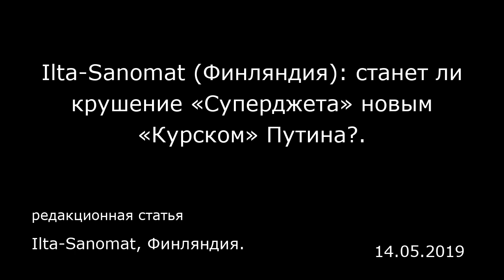Ilta-Sanomat (Финляндия): станет ли крушение «Суперджета» новым «Курском» Путина?.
Ilta-Sanomat, Финляндия.
редакционная статья
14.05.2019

Когда в России происходит что-нибудь трагическое, появляются разные теории и домыслы, среди которых теряется общая картина происходящего.  Состояние неясности возникает из-за преднамеренных действий властей, а также из-за обоснованного и необоснованного недоверия граждан к своим властям.  Недавняя авиакатастрофа в Москве, унесшая жизни 41 человека, — не исключение. Но у нее есть отличие: на этот раз подозрения напрямую падают на государственный аппарат Владимира Путина. «Сухой Суперджет 100» (Sukhoi Superjet 100) известен как любимое детище Путина. Президент подчеркивает, что «Суперджет» является символом развития промышленности России после распада Советского Союза.  После авиакатастрофы в Москве «Сухой Суперджет» прозвали «летающим гробом».  Существуют подозрения, что власти пытаются намеренно переложить вину за погибших на кого угодно — лишь бы не было разговоров о принципиальных проблемах в конструкции самолета.  Изначально причиной аварии считалась молния, которая повредила электросистемы самолета настолько, что пилотам пришлось приземляться в режиме ручного управления. Сейчас выясняется, были ли пилоты достаточно подготовлены для совершения посадки без помощи автоматики и не совершили ли они ошибки во время приземления.  Однако многие отметили, что качественный самолет не должен был пострадать от удара молнии настолько сильно.  Спустя несколько дней после аварии в Москве неожиданно скончался от разрыва аорты легендарный журналист Сергей Доренко, который был известным кр...